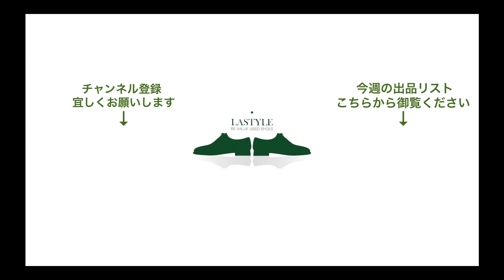パラブーツ AZAY(アゼイ)外羽根ストレートチップ ブラック リスレザー サイズ6【3111】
【商品説明】
自社製の分厚いラバーソールを登山靴をルーツに持つノルウィージャン製法で付けるパラブーツ十八番のシルエットですがシンプルなストレートチップのデザインでジャケンパンスタイルにも取り入れやすい形となっています。